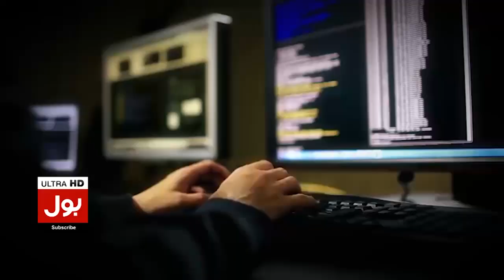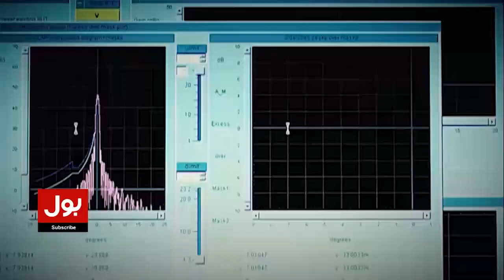Imran Khan Holds Important Meeting At Zaman Park Lahore | PTI Big Announcements | Breaking News